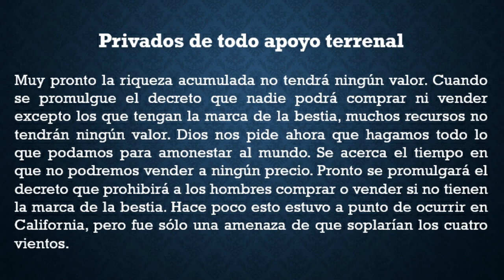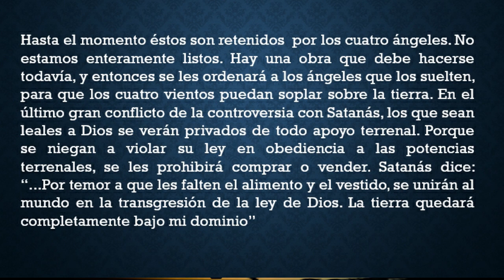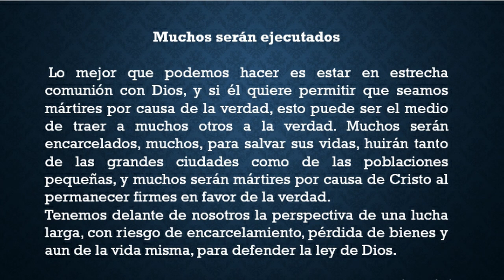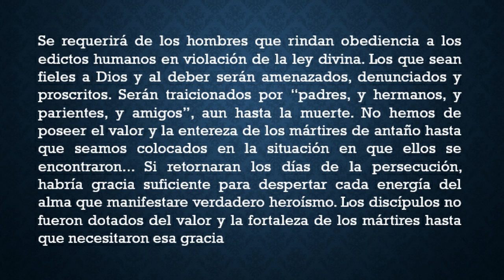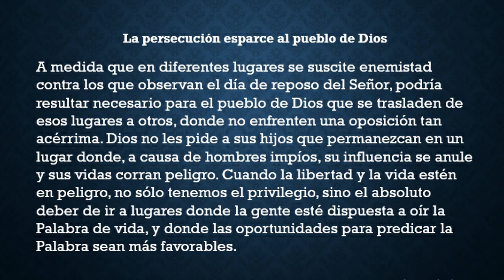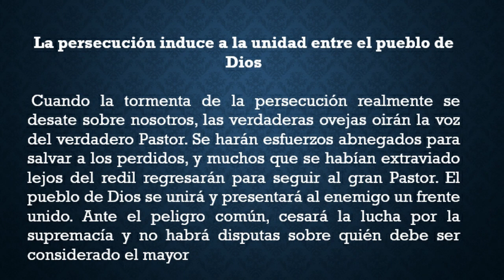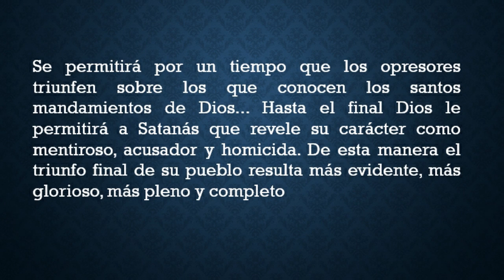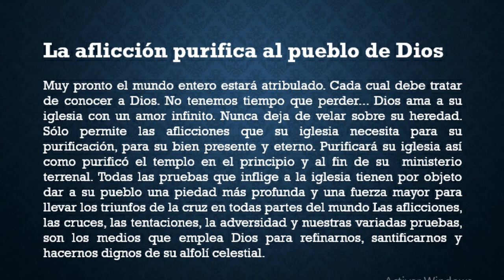Viene persecución como salir victorioso - Eventos de los últimos días